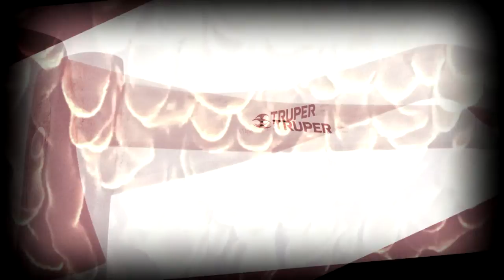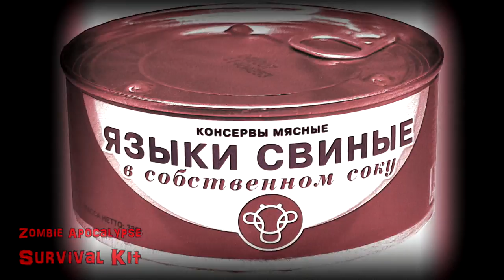BOG-MOROK - Venator - Zombie Hunter Pt. IV - [Official lyric video]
Lyric video for Bog-Morok's "Venator" from the new album 'Digital Occultism' available now
Video by Morgana
Music and lyrics by Morok